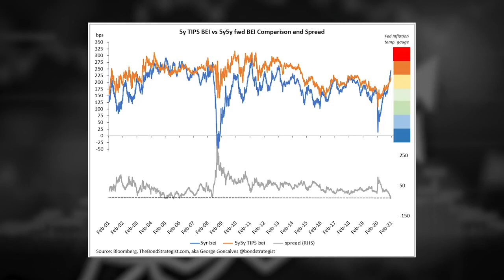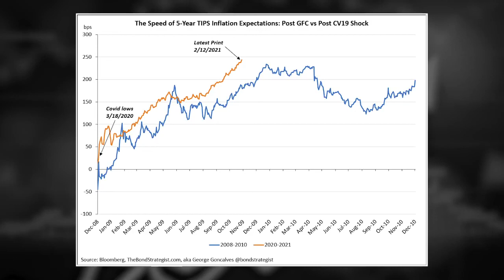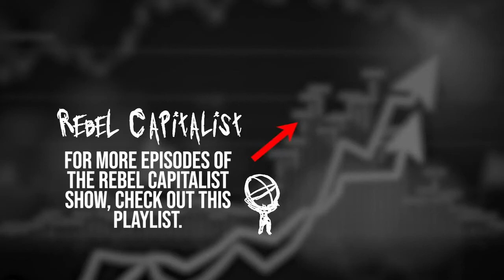George Goncalves On FED, Banking System, Gov. Spending, Debt, TGA, Yield Curve, Inflation (RCS 137)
Interview original date: February 15, 2021